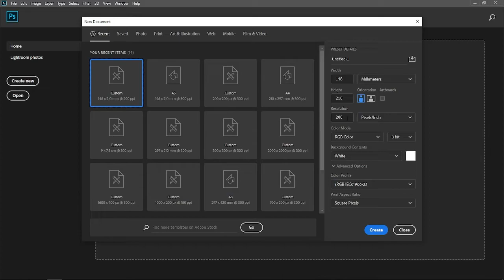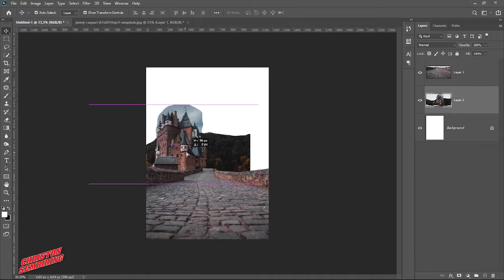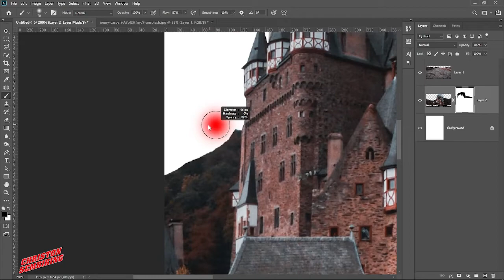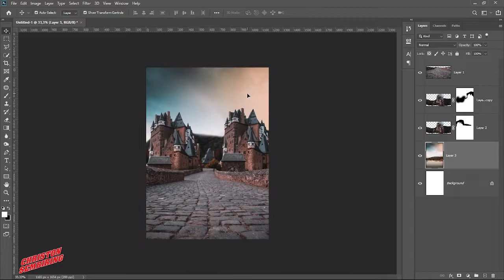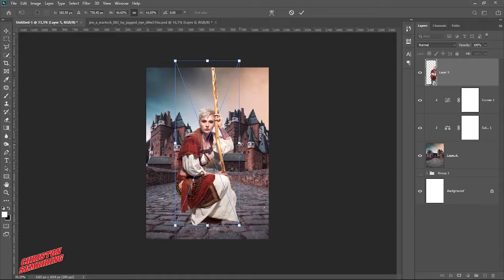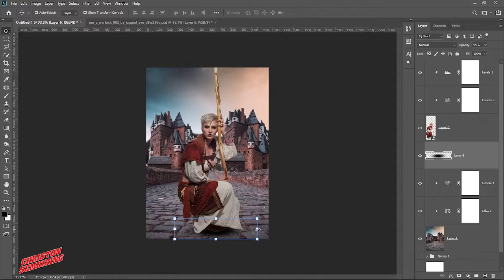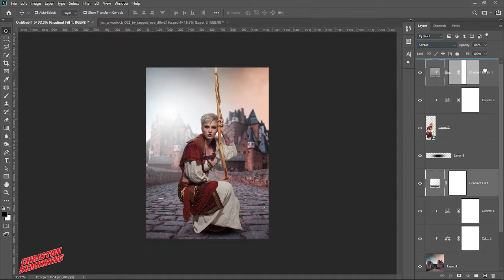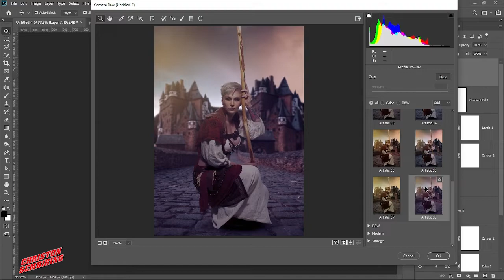Castle Guard - Movie Poster - Photoshop Tutorial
in this videos i will show you Photoshop Tutorial how to make movie poster and used effect in Adobe Photoshop.
if you want to practice, I put images link below, please download it.

IMAGE:

Model: by jagged-eye
Jen A Warlock 002

Backsound:
Music Library